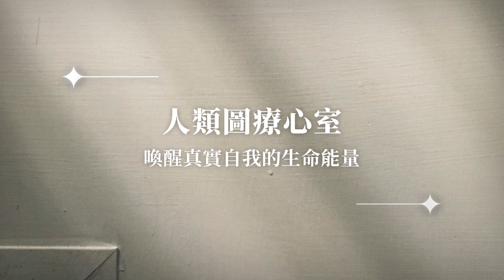人類圖療心室｜16堂探索課程，喚醒真實自我的生命能量｜美麗佳人風格學院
美麗佳人 X 人類圖畫館 人類圖線上課程

「完美是一種制約，而完整是原本的面貌，我們要做的只是接受、欣賞、學習，擁抱完整的自己！」―  人類圖畫館 館長 Yuyu

在傲慢與偏見中，有一句話是「傲慢讓別人無法愛我們，偏見讓我們無法愛別人」。
人類圖是一個看似簡單卻困難做到的學習，簡單的是用一張圖就能了解每個人的不同設計與運作，但我們卻都難於讓設計來指引我們，反而讓腦袋與制約來幫我們做決定。

你是否也想過，褪去家庭、教育及社會的制約，自己能活成什麼樣子？

人類圖 就像是一本人生使用說明書，讓我們得以看清自己的本質。
到底 非自己 是什麼？我們又要如何活出自己理想的樣貌？
現在，跟著Yuyu一起用人類圖找到自己的獨一無二，找回生活的主導權，活出可能截然不同的人生！